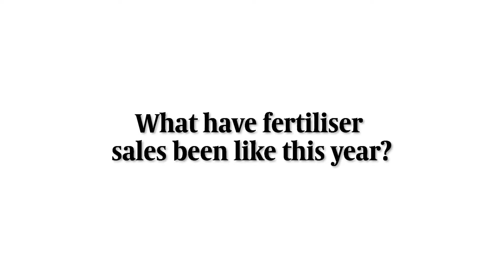Paddy Casey at IFJ Industry Day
Read more on the IFJ Industry Day at farmersjournal.ie